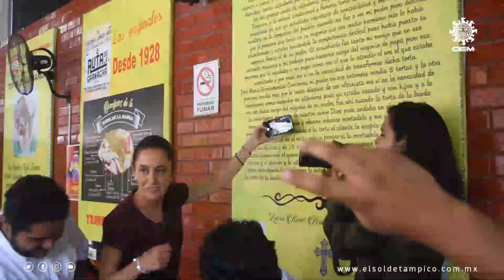Visita de Claudia Sheinbaum a Tampico: esto dijo en entrevista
La aspirante presidencial Clauida Sheinbaum visitó Tampico en su gira por el país y compartió un momento con las cámaras de El Sol de Tampico.